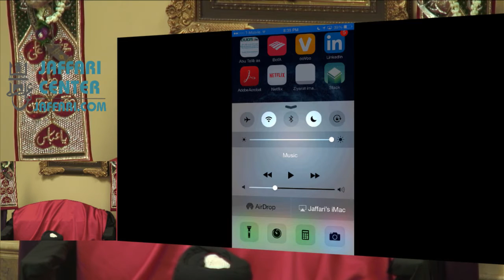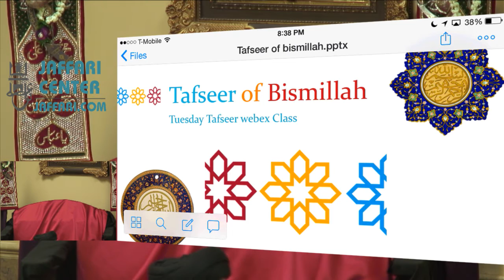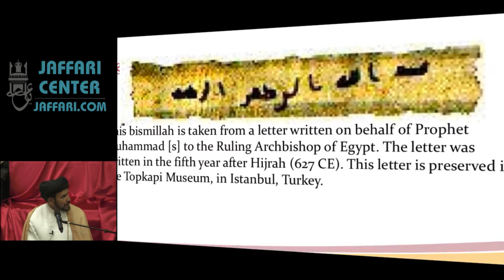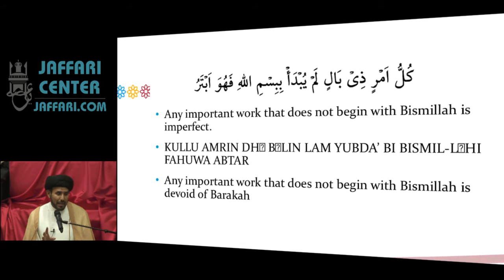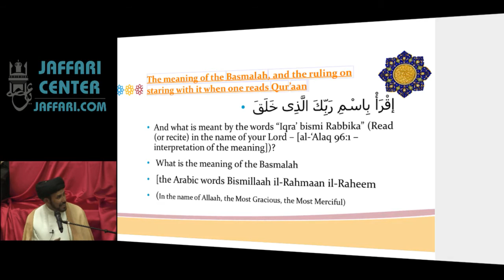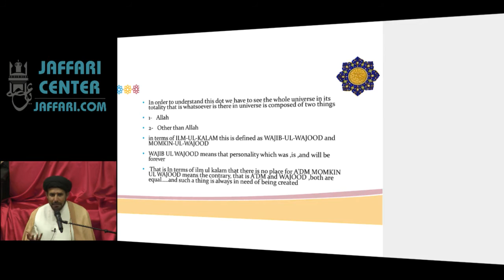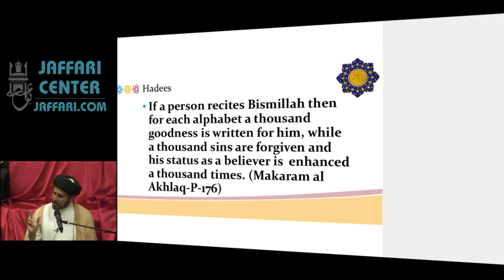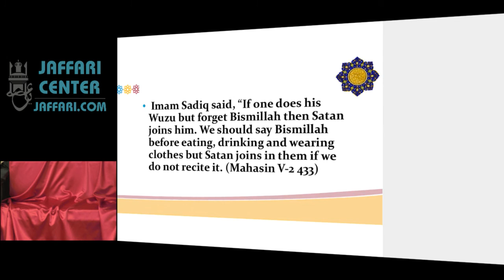13th Ramzan 6:19:2016 Maulana Syed Hussain Ali Nawab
Jaffari Center of Atlanta